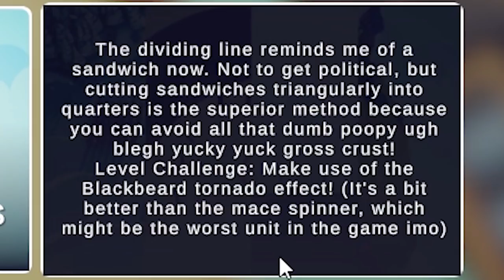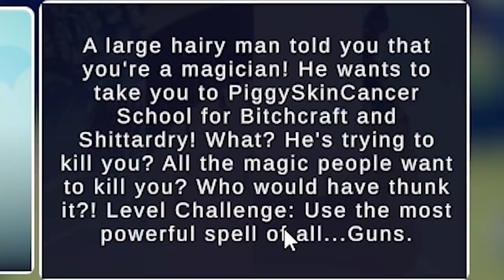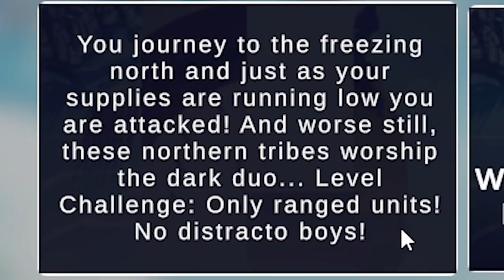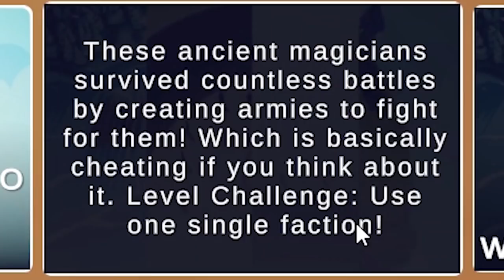SUMMONING MY CHILD ARMY!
[TABS] I use my child army and I bring out some fresh tactics that I've personally thought out...